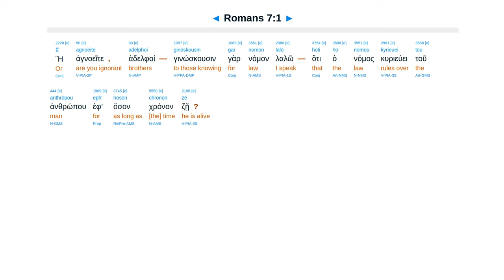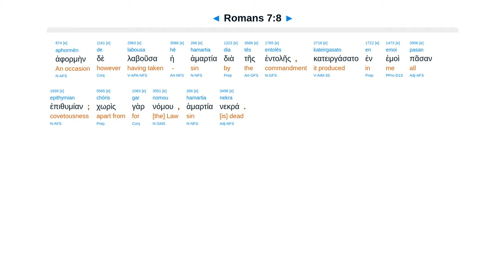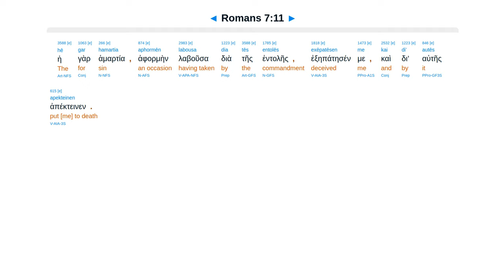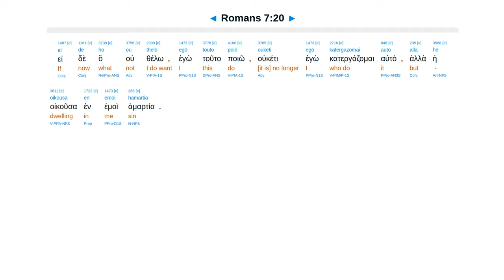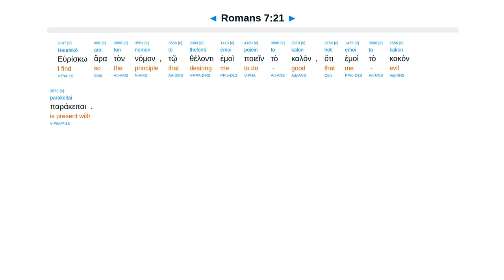Romans 7 - Interlinear Greek New Testament Bible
Law until death. Marriage. Serve in Spirit. Sin kills by the good law. Flesh waging war against mind.